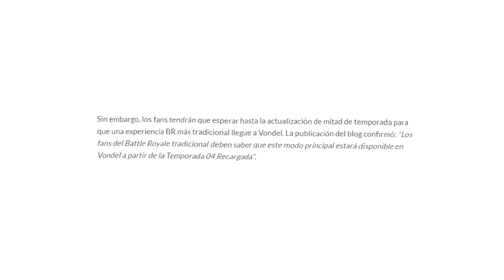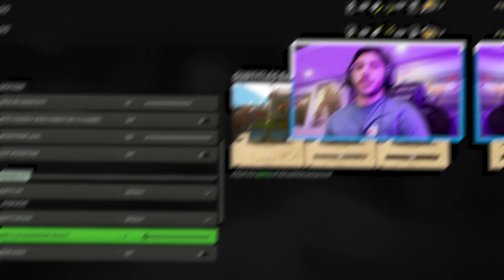Mi PRIMERA PARTIDA en el NUEVO MAPA de WARZONE 2 *VONDEL GAMEPLAY*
En este GAMEPLAY en ESPAÑOL LATINO KESTO juega el NUEVO MAPA de WARZONE 2 llamado VONDEL que es de REBIRTH o RESURGIMIENTO en la NUEVA ACTUALIZACIÓN de TEMPORADA 4